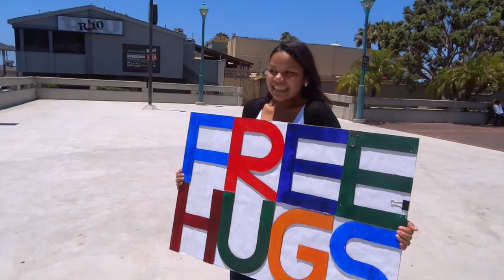SKA DAY Films Trailer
Welcome to SKA DAY Films. My name is Brandon and this is where I share my awesome videos. I film everything from slacklining to mountain biking to longboarding so there is something for everyone here. Please enjoy this compilation of my most recent videos.

The song used is "Make Me a Boat (Instrumental Version)" by The Family Crest.